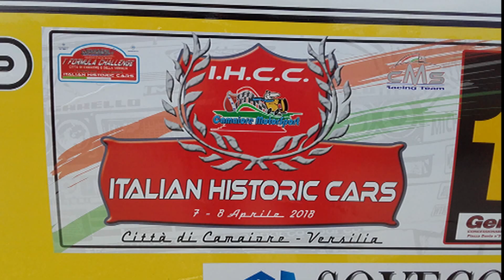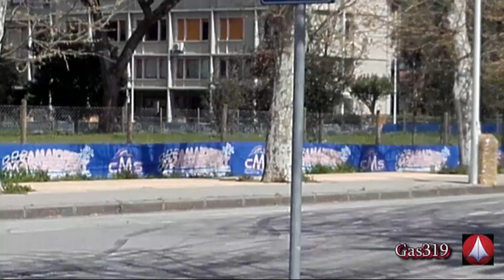Italian Historic Cars Lido di Camaiore 2018